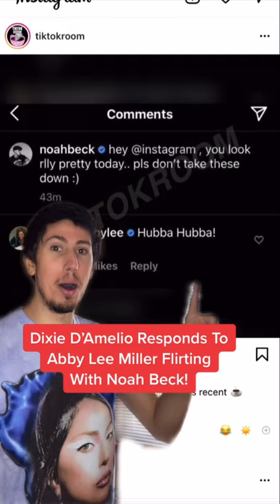Dixie D’Amelio Responds To Abby Lee Miller Flirting With Noah Beck!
What do you think about what Dixie said to the Dance Moms star?